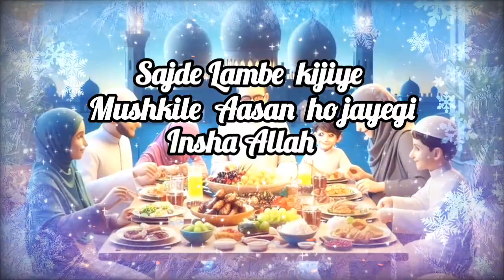Ramzan ka Teishwa Roza Mubarak ❤️❤️❤️New WhatsApp Status 2024 Ramzan ka 23th Roza Mubarak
😍Ramzan Ka Teesra Roza Mubarak✨🥀 | Ramzan Mubarak Whatsapp Status Ramzan Ki 3rd Roza Mubarak ho ✨